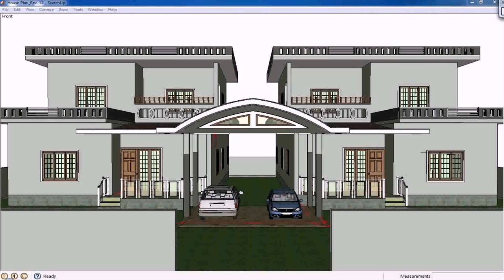Home Design Front India